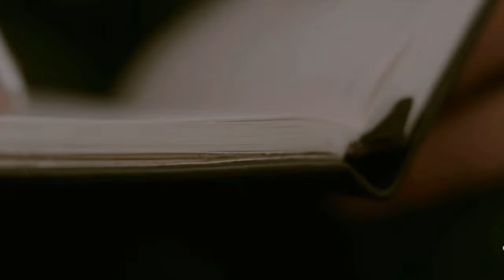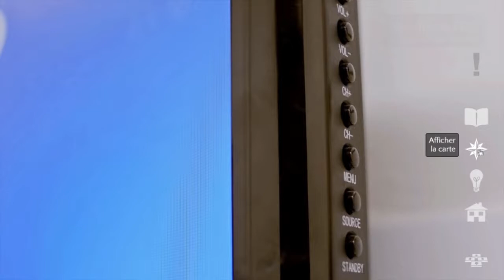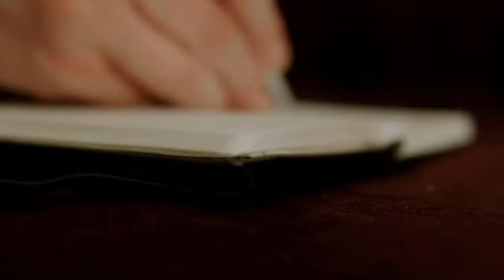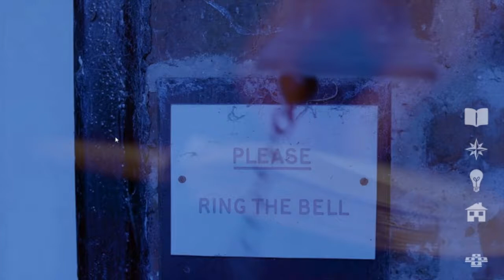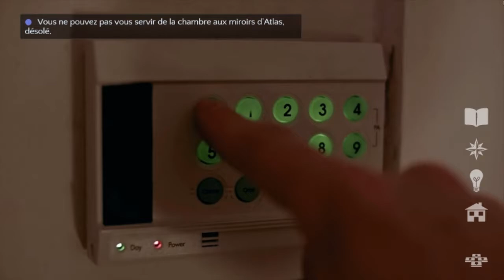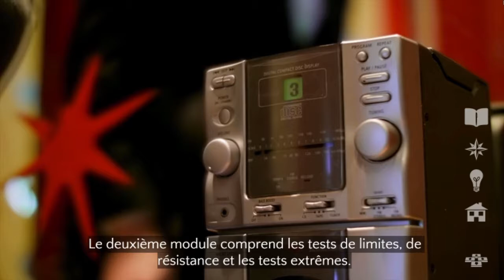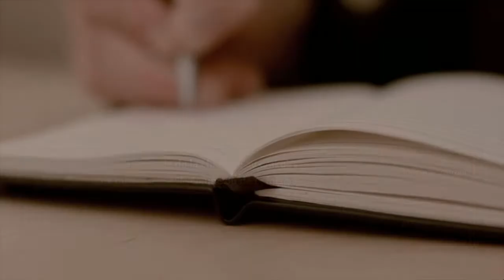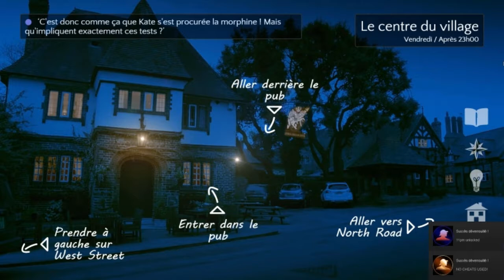Contradiction (#10) : La salle aux miroirs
A Atlas on a pas la même definition d'une "salle de stockage"